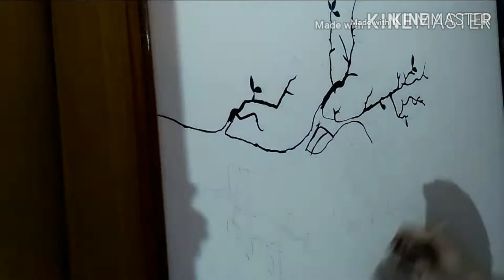DIY Wall design tree painting | Wall decor | Pardeep singh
Tree painting on wall using acrylic colours crimson and black with wooden three no. brush